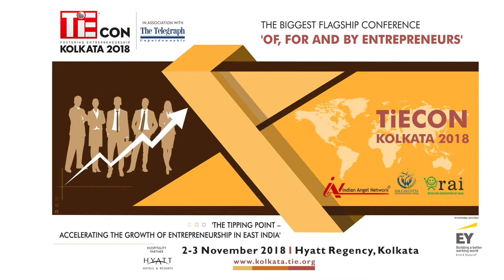TiECON 2018 Kolkata Registrations | TiE event registrations